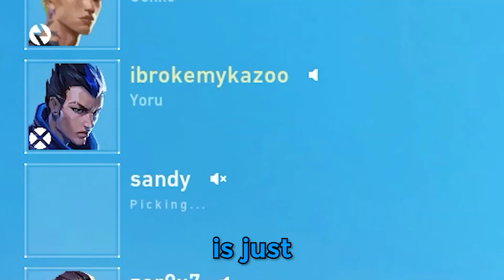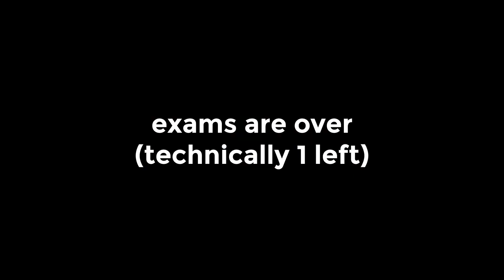The post-exam Valorant experience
my headshot% aint ever getting anywhere near 30% on average
alex had his own character icon, now i'm giving EVERYONE their own icon (i lied -2024 me)